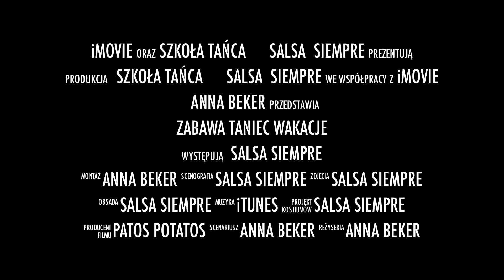SALSA SIEMPRE OBÓZ TANECZNY 2012 !!!!!!!!!!!!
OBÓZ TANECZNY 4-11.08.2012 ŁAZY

Po raz kolejny chcieliśmy zaprosić Państwa na wakacyjny taneczno - rekreacyjny obóz taneczny dla dorosłych i młodzieży w malowniczo połozej miejscowości Łazy nad samym morzem. Jest to nasz już trzeci wspólny letni obóz taneczny i równiez tym razem chcieliśmy zaproponować Państwu doskonały sposób na aktywne spędzenie jednego z wakacyjnych tygodni. Gwarantujemy doskonałe warunki zakwaterowania i moc tanecznych wrażeń i dodatkowych atrakcji podczas wspólnych zajęć.
Wakacyjny oboz taneczny to:
 - szeroki wybór zajęć tanecznych dostosowanych poziomem do uczestników
- profesjonalni instruktorzy tańca
- niepowtarzalna atmosfera
- bogaty pakiet atrakcji dodatkowych m.in przebierane imprezy tematyczne, wspólne wieczorne grillowanie przy muzyce, rueda na plaży
- do dyspozycji dwie sale taneczne

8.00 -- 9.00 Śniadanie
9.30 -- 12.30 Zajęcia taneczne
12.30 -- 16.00 Zajęcia rekreacyjne / przerwa
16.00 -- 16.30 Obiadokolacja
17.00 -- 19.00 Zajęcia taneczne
21:00 - 23:00 Wieczorki taneczne